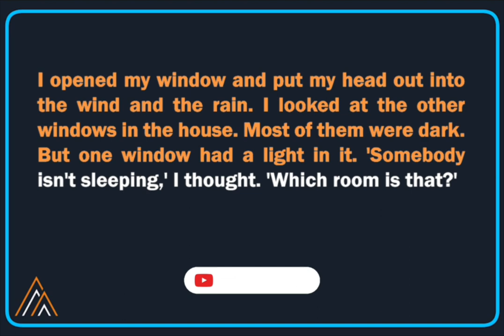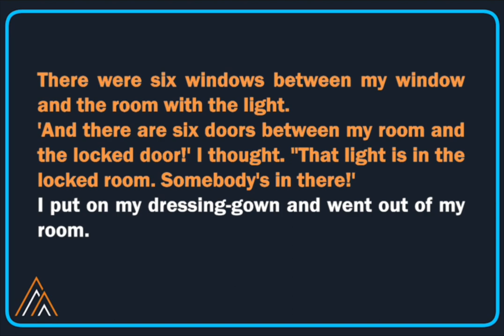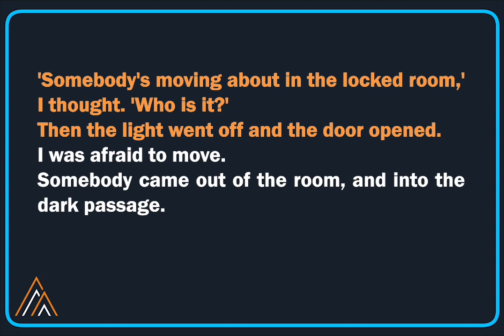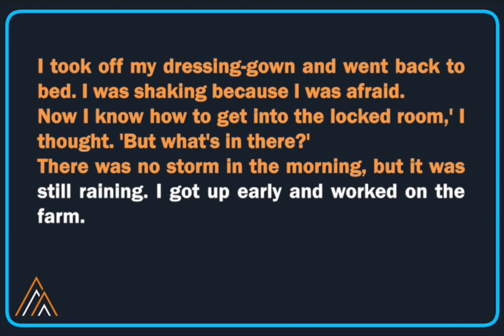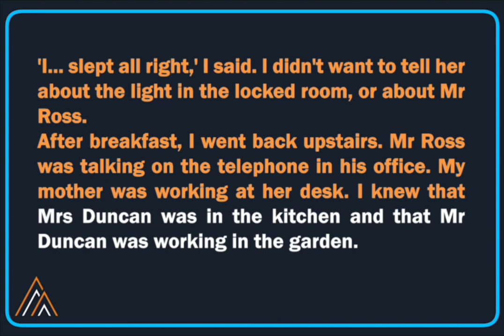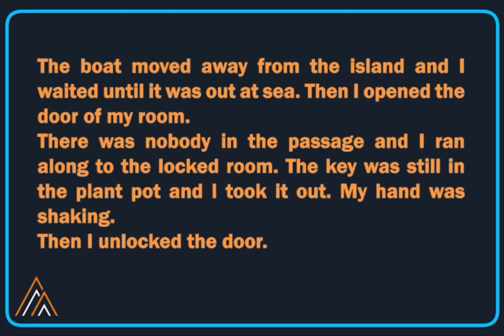Dead Man's Island Part 4 | level 2 | Short story | Improve Reading and Listening skills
When someone has a secret and doesn't want others to know about it, we say that they have 'a skeleton in the cupboard'. Most people have secrets they are not proud of. Carol Sanders has. She has a 'skeleton', and it follows her wherever she goes. Her secret makes her more and more unhappy; slowly, but certainly, it is ruining her life...

Welcome to another video. You can use our content to improve your listening and reading skills or just chill and enjoy it.

Below you can find the link of the first and second  part of "Dead man's island":
Part 1:

 • Short story | Dea...
Part 2:

 • Short story | Dea...

audio_book reading listening IELTS Studying_English IELTS_Apex_Academy Lets_listen_and_read IELTS_skils